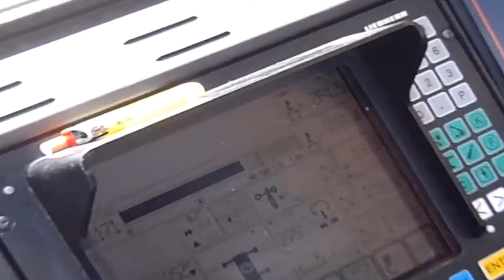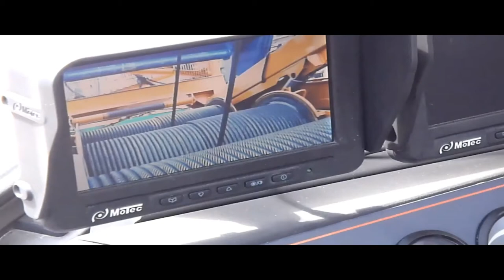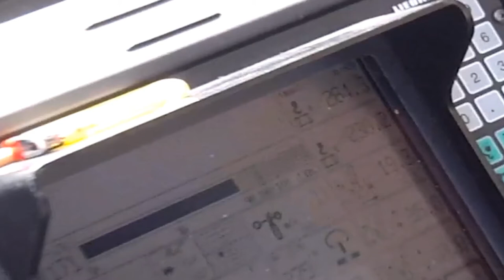Estraction TBM NAPOLI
22 Marzo 2012
Sollevamento della TALPA dopo la realizzazione della galleria da 3 Km che va da Piedigrotta a P.zza Del Municipio NAPOLI.

232 Tonnellate ad una distanza di 19 metri dal centro ralla dell'autogrù...